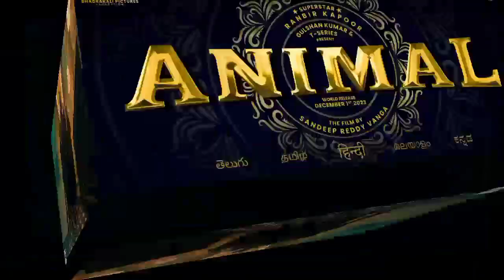ANIMAL Teaser REVIEW, ये क्या था BAWA! Ranbir Kapoor, Rashmika, Animal Official Teaser Review, Bobby